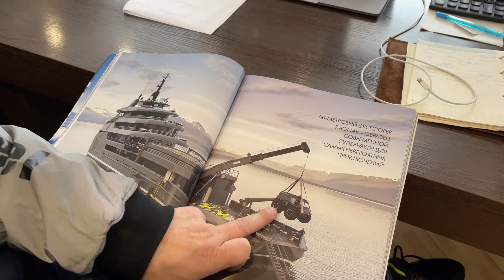Защита голого металла от ржавчины, самый надёжный способ, вездеход BigBo